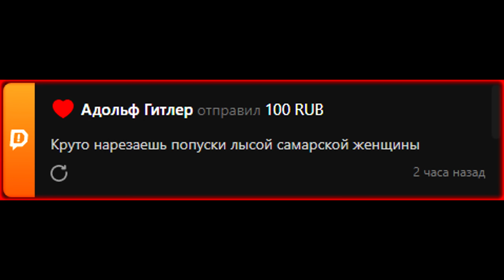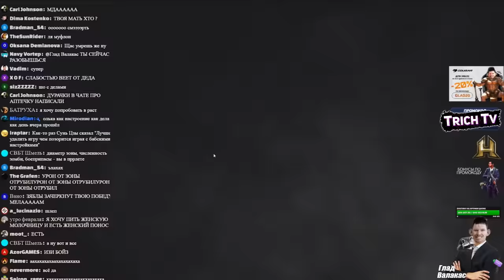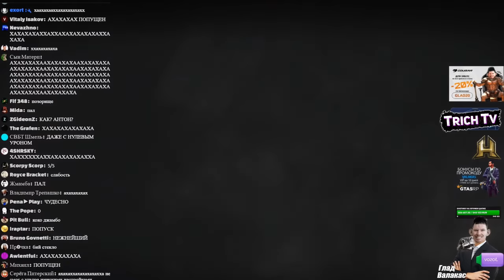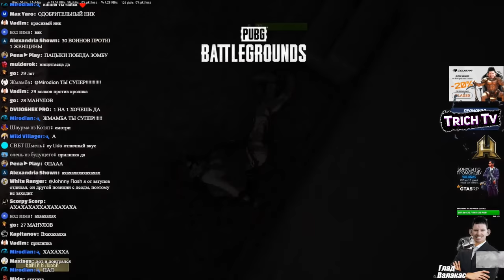♿0:16🎒 Очередные унижения от Школьников в PUBG зомбу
Дисклеймер:
00:00 Начало
01:41 Первая
02:34 Вторая
04:01 Ещё более женские настройки
04:21 Третья
05:36 Четвёртая